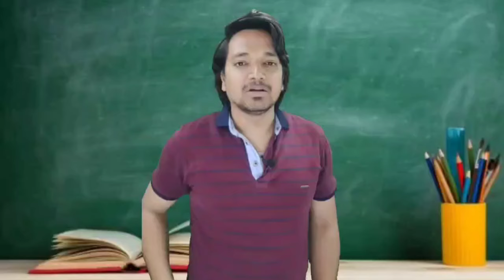मैडम मैं तो फोन पे और गुगल पे नही चलाता || Madam, I Don't Use phone Pay And Google Pay || MR.KK